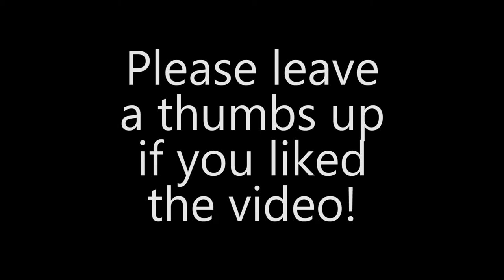VLOG #1 Icefishing for PERCH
A VLOG from an icefishing session in late december 2017.